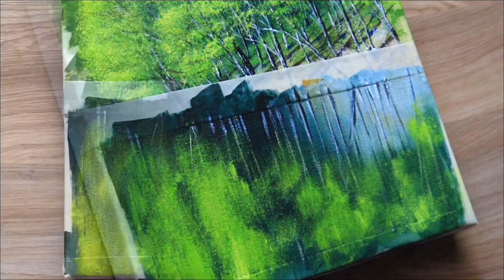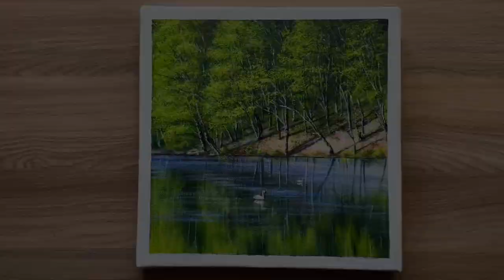Swim in the lake AcrylicPainting tutorial /spong and fan brush art/day#56